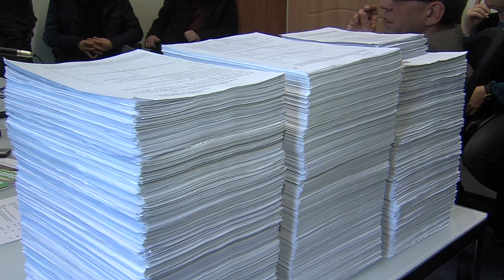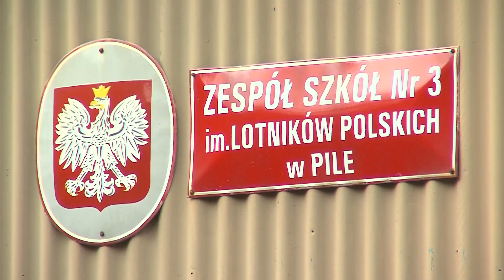Piła: Budżet Obywatelski 2017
Na konferencji prasowej podsumowano głosowanie na propozycje do BO na 2017 rok.